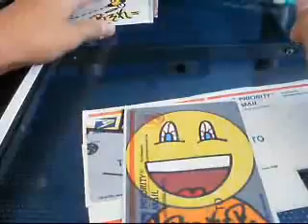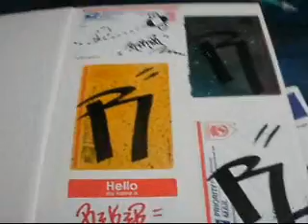Tae update #2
Quick update. If you guys wanna trade just PM me!